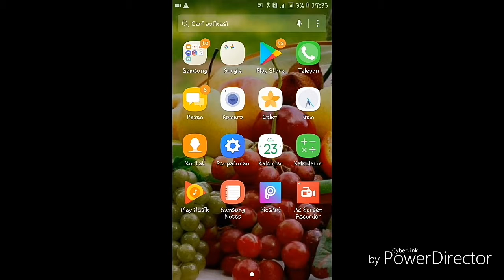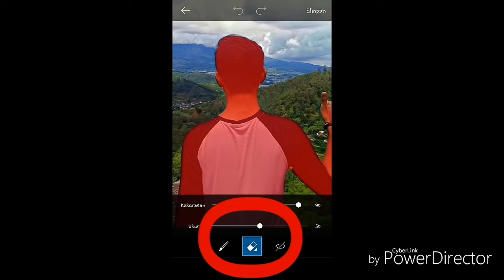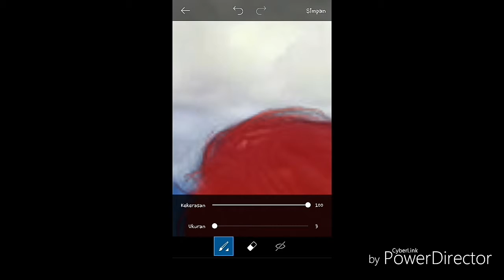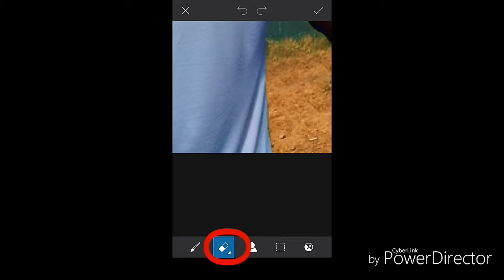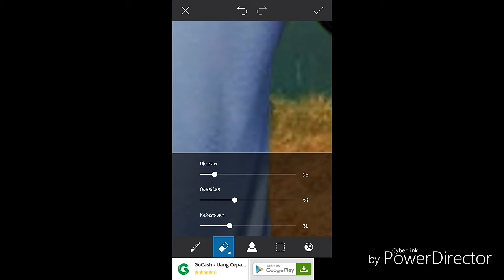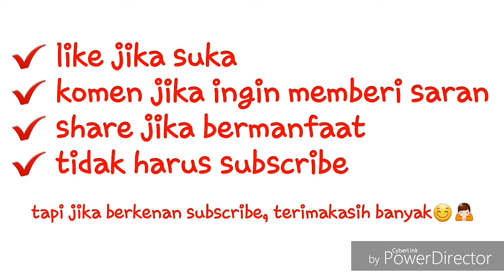TUTORIAL EDIT BACKGROUND PEMANDANGAN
Ini kemaren riquest temanku yang pengen edit background pemandangan tapi ada gambar orangnya. Maka gambar orangnya harus dihapus atau dihilangkan. Gampang kok caranya.. hanya perlu mengkloning objek disekitarnya lalu ditempelkan pada objek yg akan dibuang. Lets go cek on video geng 😊